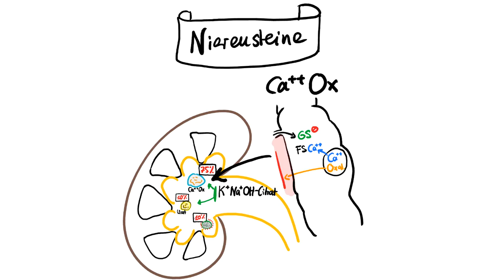Stex it QUICK & DIRTY Nierensteine 205842733481616